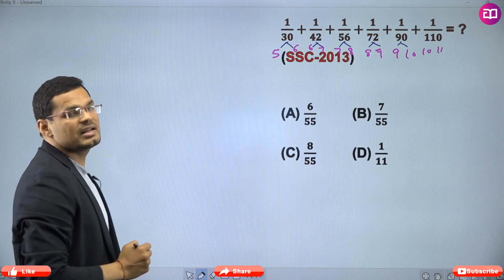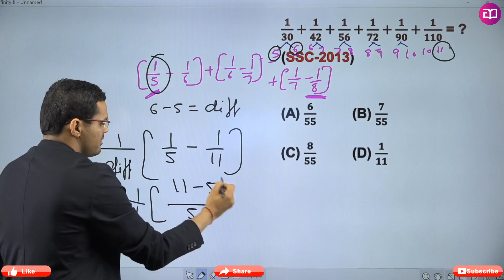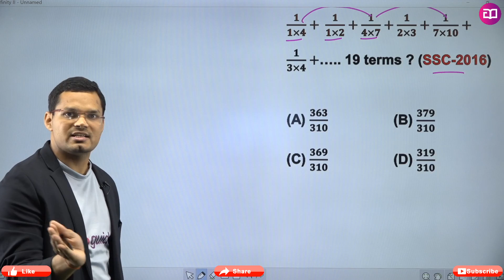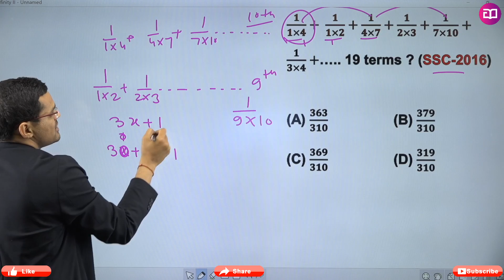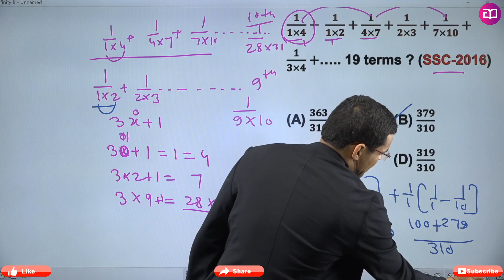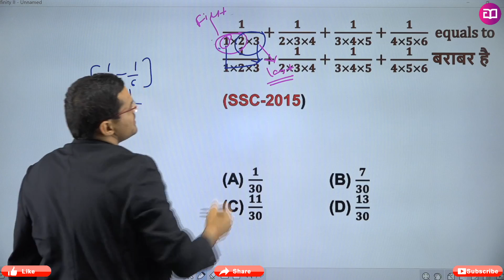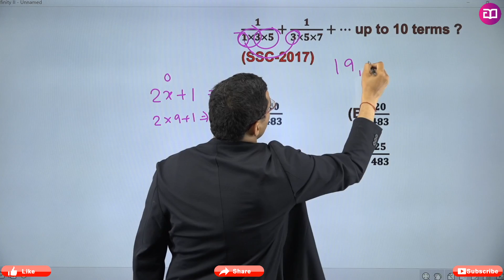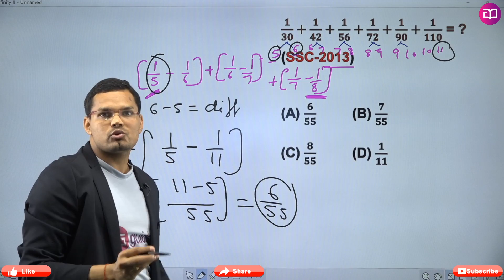Algebra - Series based Questions (Solve in 5 Second) by Mahipal Sir - Guidely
4. SSC CGl Tier 1